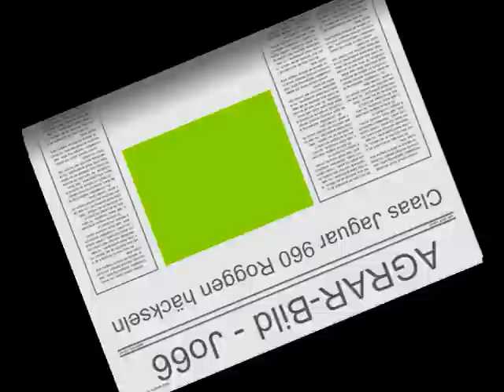Claas Jaguar 960, Hurricane 2010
Claas Jaguar 960, Hurricane 2010, Parkplätze für das Hurricane Festival 2010